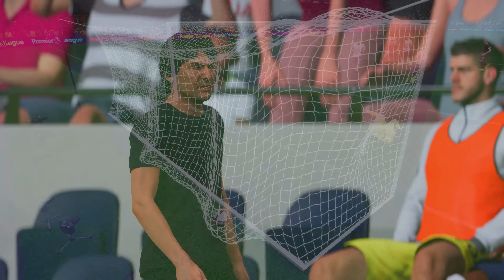FIFA 23 PS5 - Tottenham Hotspur Vs Arsenal - North London derby | Premier League 2022/23 | PS5™ [4K]